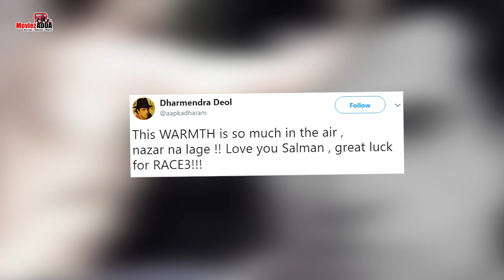सलमान खान ने बनायीं धर्मेंद्र की शानदार पेंटिंग